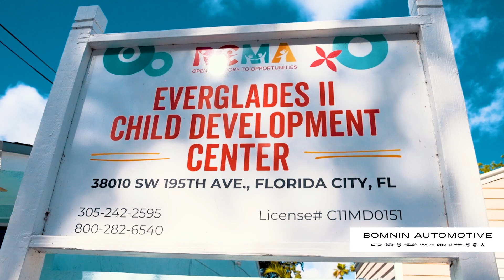RCMA Everglades II - Easter 2024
Sharing the joy of Easter with the amazing kids at RCMA Everglades! 🐰🌷 We had a blast with an early egg hunt and Easter baskets, spreading smiles all around.

Check out the highlights of our heartwarming visit! At Bomnin Automotive it's about giving back and making a difference in our community.